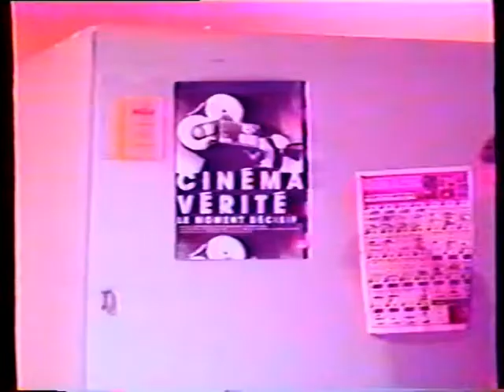Collège Montmorency - Court Métrage Étudiant 'Station Sauvé' (1999)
Arts et Lettres Volet Cinéma; 1ère Session 1er Film
Réalisation Marie-Ève Guay, Sophie Tessier, Chanele Lavoie, Marie-Ève Levac
Avec Martin-Philippe Tremblay, Philippe Simon, Michel Bonenfant, François Jacques, Daniel Lahaie